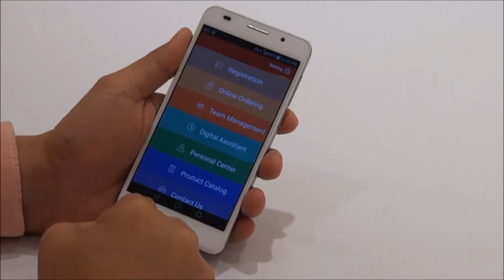Cara tukar password dalam Personal Center